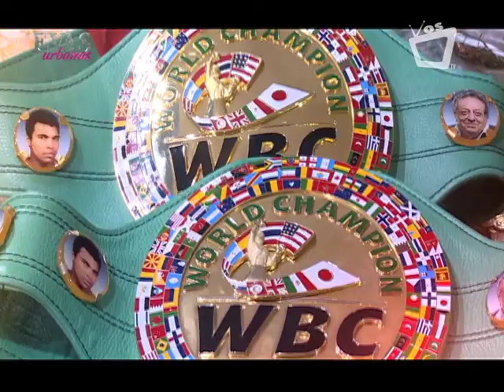Las Confesiones de Eva con Roxana Vega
Evas Urbanas se transmite todos los Jueves a las 8:00 pm con repetición los domingos a las 9:00 pm a través de VOS TV, EL CANAL DEL ORGULLO NICARAGÜENSE, Canal 14 Dirección y Conducción: Cristyana Somarriba